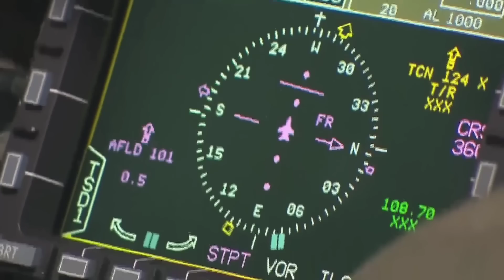💪 24 घंटे में दूसरा गिफ्ट दिया greece ने जो भारत ने जापान के लिए किया वही ग्रीस ने किया !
24 घंटे में दूसरा गिफ्ट दिया greece ने जो भारत ने जापान के लिए किया वही ग्रीस ने किया